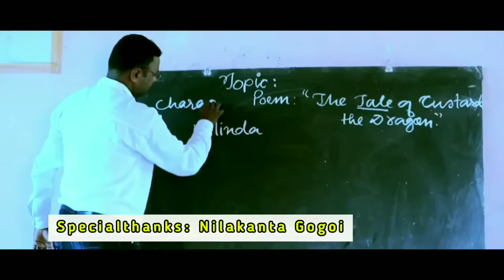HIKSHAGURU || FULL VIDEO SONG || TEACHER'S DAY SPECIAL SONG || ASSAMESE SONG || MJV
Singer: panchipriya ,kumkum dehingia, anwesha devi
Lyrics-tune: mirashree
Mixedmastered by : rajiv sharma
Recordingstudio:fusion(moran)
Videodirection: junaak(jrk)/ Anurag Gogoi
Choreographer: jitul tumung
Editor: rupam phukon / anurag gogoi
Videography: abhijit das, gaurav chutia , poragjyoti  handique
Makeup: puja
Specialthanks: nilakanta gogoi